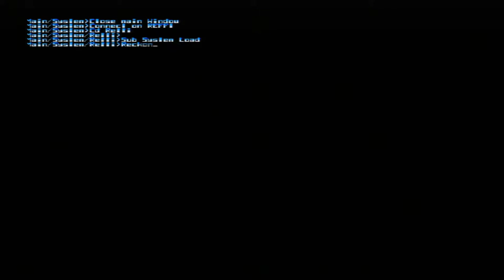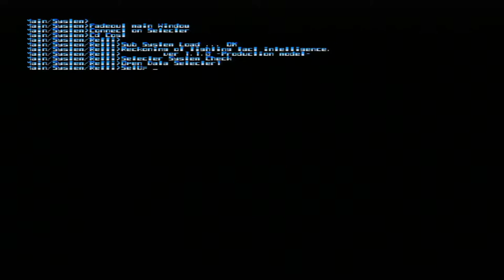Thunder_Force_V jogo de nave estilo arcade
Psn : maiconmdsm
ps3 MACGames_mac
Skype : maiconmdsm1

CANAIS AMIGOS : SE INSCREVAM NOS CANAIS AMIGOS